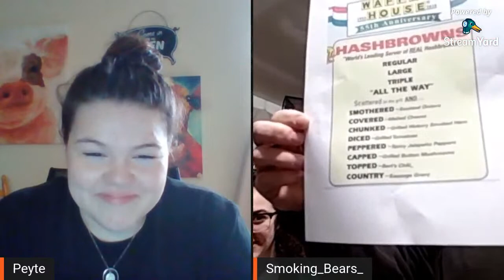Waffle House Hashbrowns!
Good morning, today on the live we are making Waffle House Hashbrowns with a guest.

Camp Chef Explorer 2 burner stove

Camp Chef cast iron griddle plate